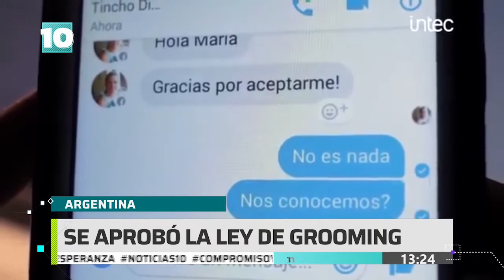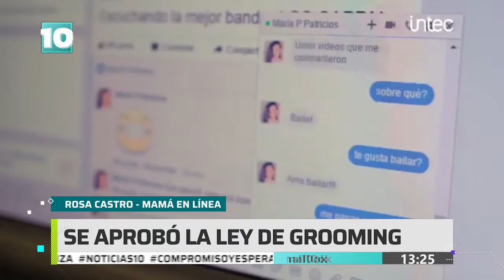Noticias10 | Ley de Grooming en Argentina